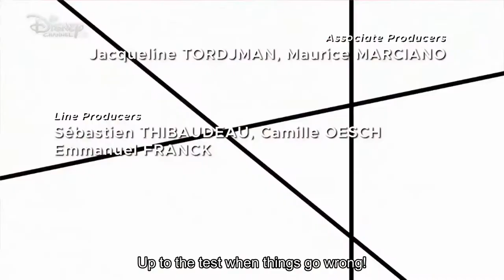Queen Banana season 4 [ENG SUB] Part 1